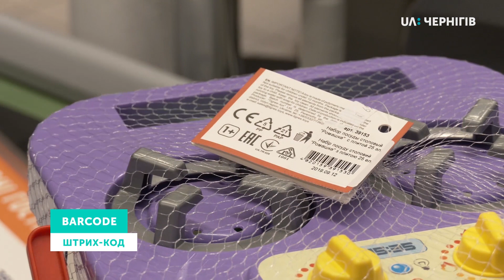2 Minute English. Похід до супермаркету. Частина 2. Ранок (05.03.20)